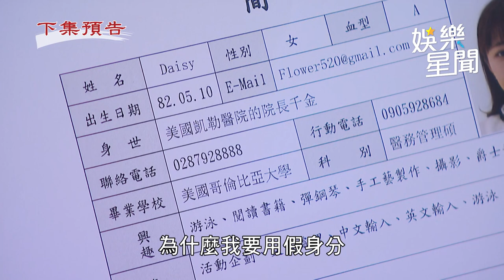天道／宋丹青成報仇的工具 要弄林子昇到妻離子散？｜三立娛樂星聞